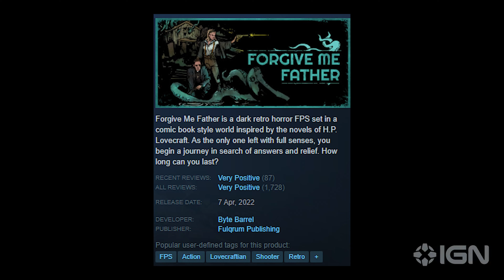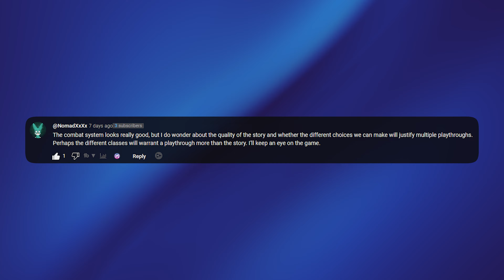BACK TO 90s SHOOTERS | TOP 5 RETRO FPS GAMES 2023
In this video, I share 5 FPS 90's style video games that came out in 2023 that are worth your time checking them out. Stick until the end as I share a bonus one.

00:00 What's this about?
00:29 Intro
00:57 Dread Templar
01:51 HYPERVIOLENT
03:03 HROT
03:56 Warhammer 40K: Boltgun
05:25 Forgive Me Father 2
06:46 Bonus
08:24 Excuse
08:53 Shoutout
09:33 Outro

Shoutout: @NomadXxXx

If you want to support us and see the games that we definitely recommend buying, check out our game store.

Join Discord for Daily News, Connect with other gamers, and awesome Giveaways

We're giving away one of the best video games on Steam that you don't wanna miss. So come join us!